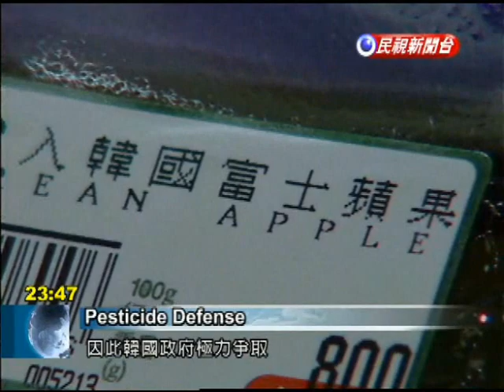FDA defends decision to ease pesticide rules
The Department of Health was roundly criticized by local doctors after it approved 11 new kinds of pesticides -- ostensibly so Korean produce could pass customs. But a health official explained that the pesticides were actually already allowed in Taiwan and that the rules were simply expanded to include apples.Because pesticide levels in Korean apples often exceed allowed limits, the fruit is blocked at the border. Sales in Taiwan are down. The Korean government took notice and urged Taiwan to begin allowing 11 new types of pesticides. It did, including some which may be carcinogenic. Doctors were shocked.Lin Chieh-liangChang Gung ToxicologistIf you're exposed to low amounts of these pesticides over a long period of time, it could damage the liver or kidneys, says Lin Chieh-liang, the Chang